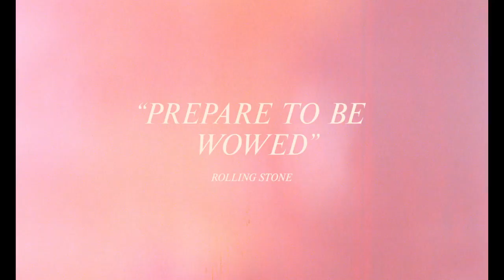Trailer de Vox Lux (HD)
Trailer de Vox Lux, por Brady Corbet.